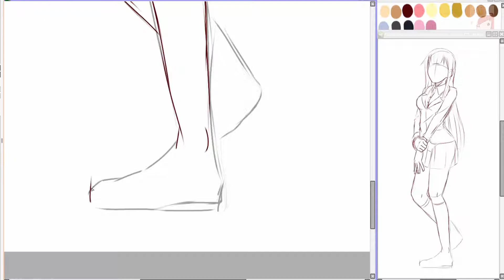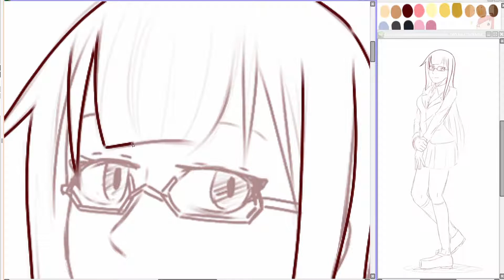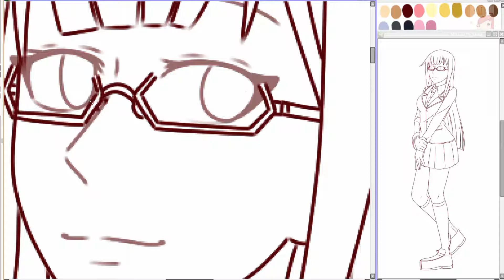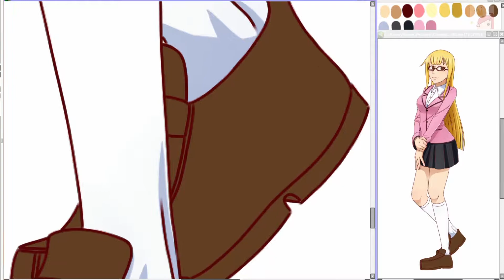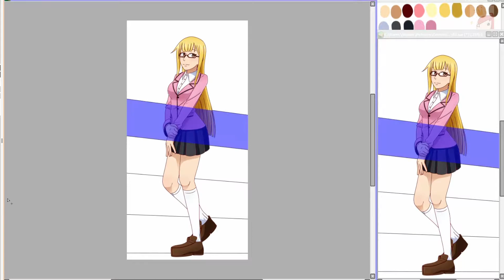Commission: Emma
Character: Emma Strutt (OC)
Song: Jenga (performed by Hatsune Miku)